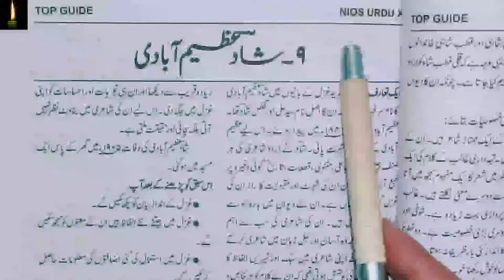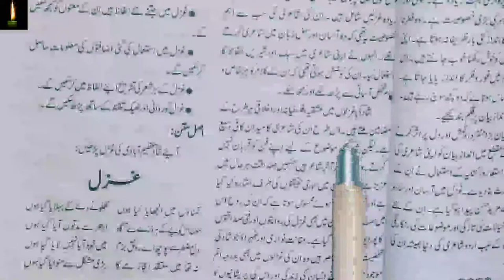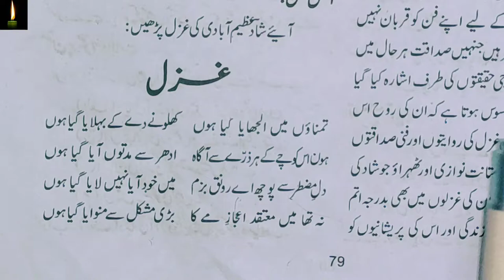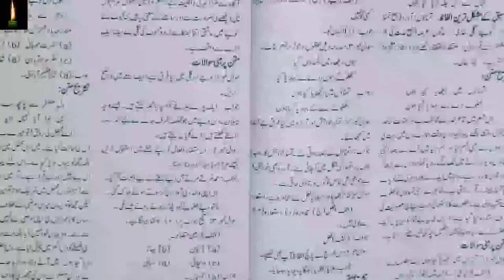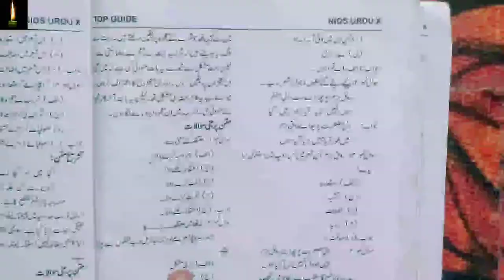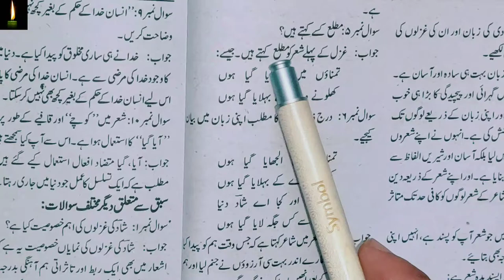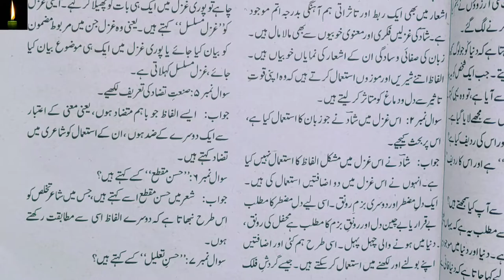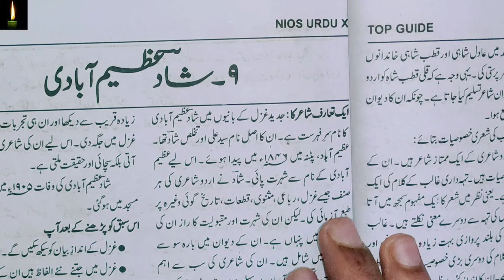NIOS 10TH URDU LESSON 9 SHAAD AZEEM ABADI | SAWAL OR JAWAB KE SAATH NIOS URDU CH-10 PDF